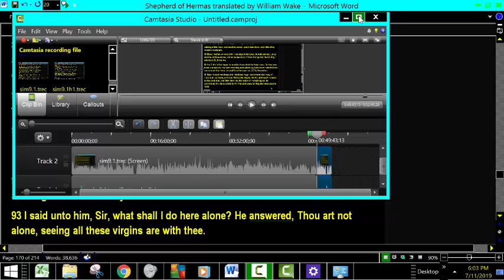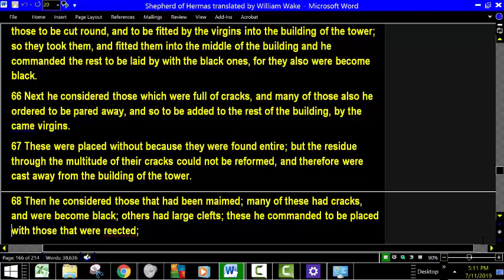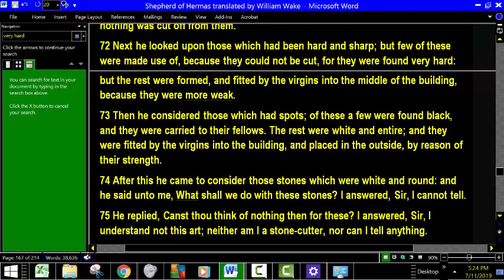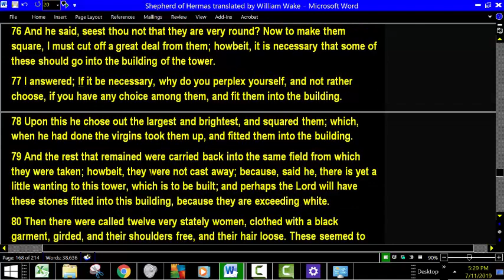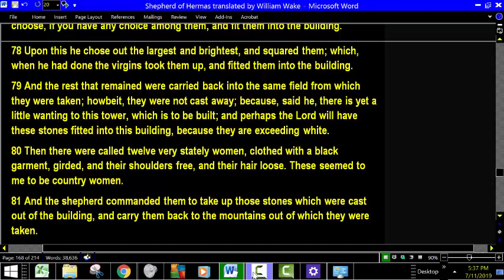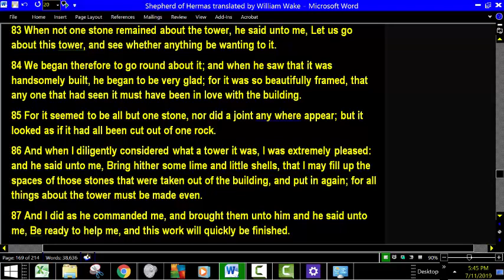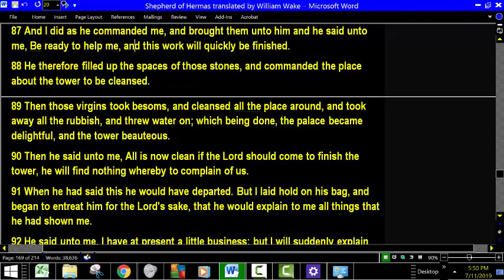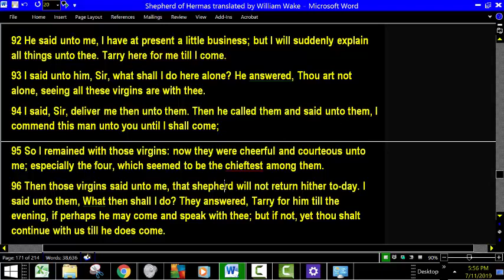Similitude 9 Part 5 Completing the Tower. Identifying the Stones.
Similitude 9 The greatest mysteries of the Church which is to be built add in part 5